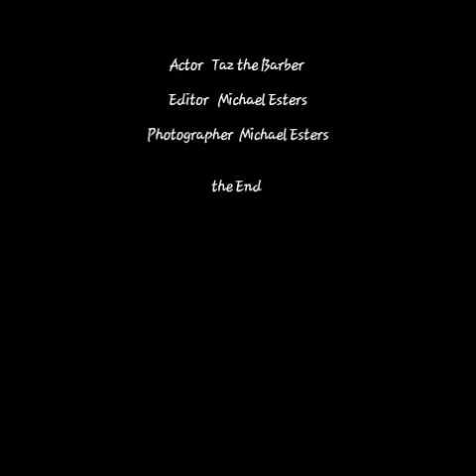Tazzzzed the Movie! Barber Wars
Tazzzzed on the road in a barber competition